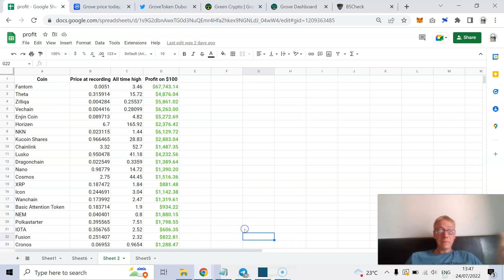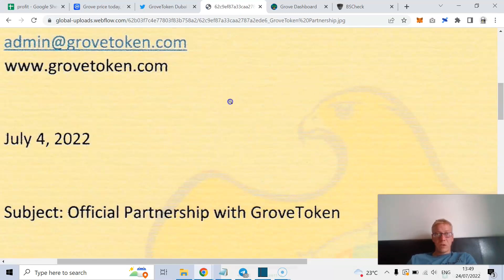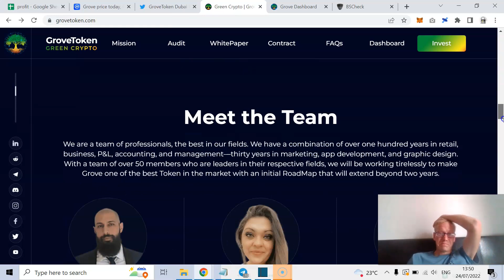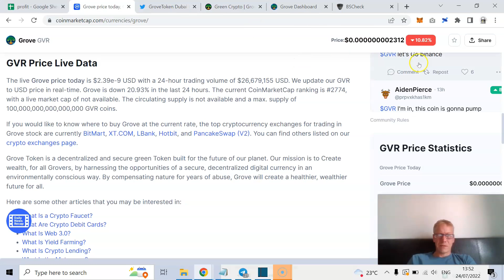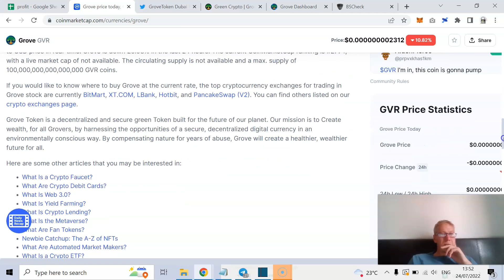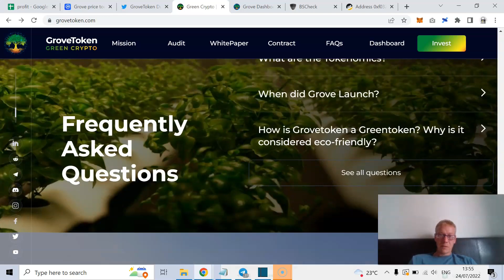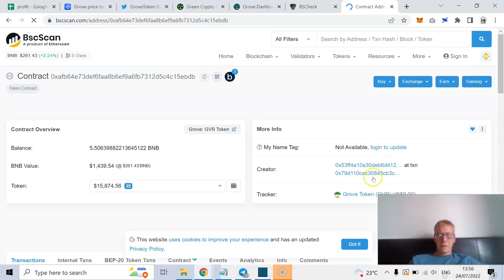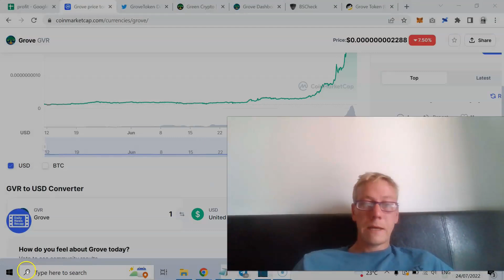Grove token: GVR get enormous partnership with a Sheikh!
Grove token made a massive partnership with a Sheikh. Grove token is a deflationary crypto looking to get listed on some big centralized exchanged. GVR has managed to achieve a hell of a lot in a very short space of time. They have 20k holders and a massive partnership. Their next step will be an enormous marketing campaign. If GVR lands on binance, what can the grove token achieve in gains? In this video I review grove token to see what gvr can do.

TLDR - Grove token GVR set for crazy gains?